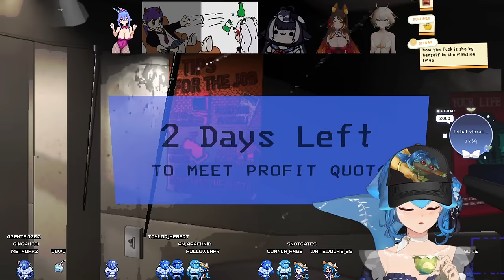Bao plays Lethal Company part 3